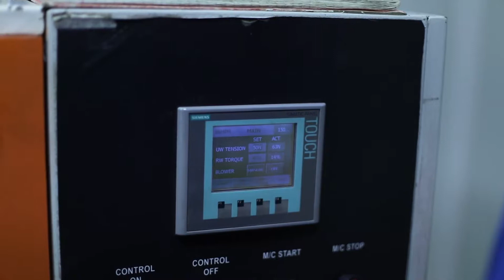Suddha Group- Doctoring Machine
Welcome to Suddha Converting Machineries Pvt. Ltd.. We are offering various converting machineries specially for Pharma foils. Here is the video of Doctoring Machine for printed foil as well as other flexible laminates. This machine is for rectification of finished printed foil rolls. It is design to handle the light gauge foil as well as hard foils. You will get the perfect finished roll with flush winding on this machine with minimum scrap during the doctoring process. We will also offer specialized doctoring machines with reversible doctoring , 100% inspection machines.